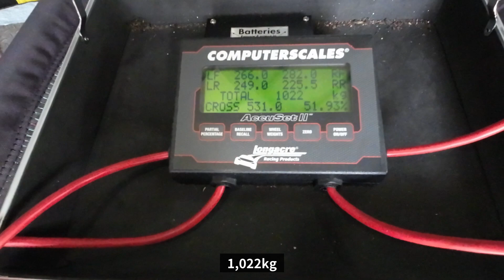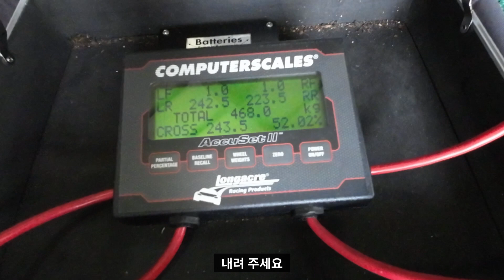마침내... 하체를 갈아 엎을 결심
슈퍼스트릿 개러지
경기도 고양시 일산동구 성현로 371